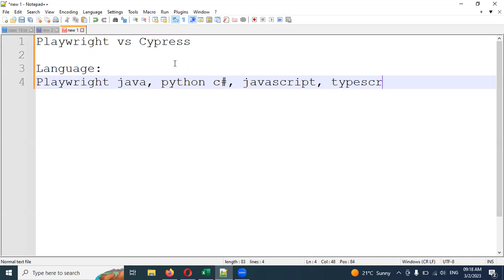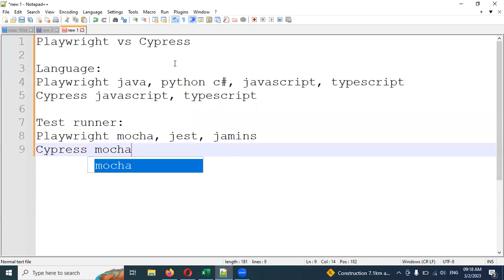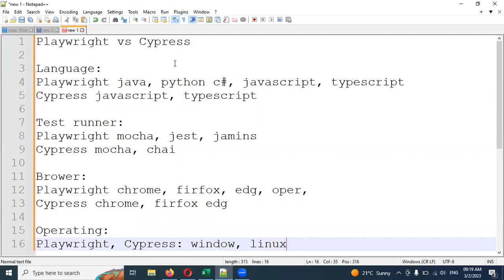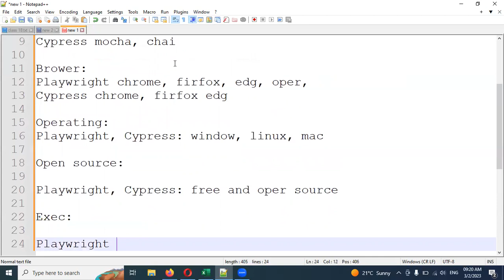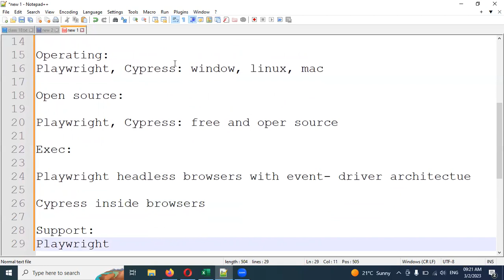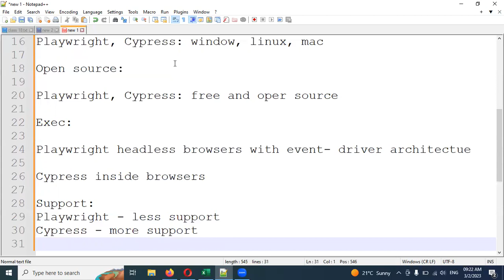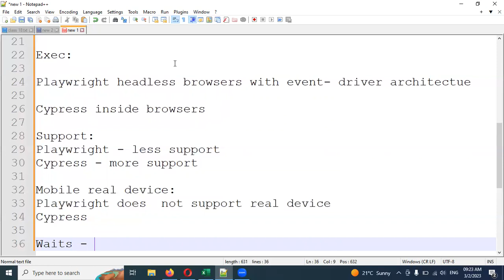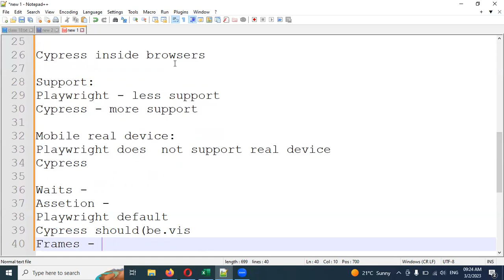Python Playwright [2023] Part 2: Playwright Vs Cypress | Telugu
Thanks,
Lokesh Gorantla